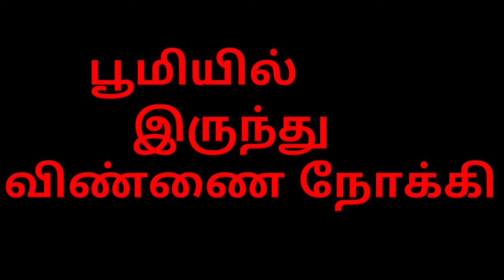பூமியில் இருந்து விண்ணை நோக்கி/earth to space/jas entertain /JS/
Earth to space

பூமியில் இருந்து விண்ணை நோக்கி